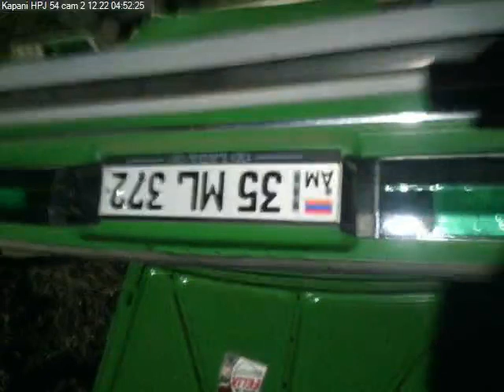ՃՏՊ Կապան-Գորիս ավտոճանապարհին